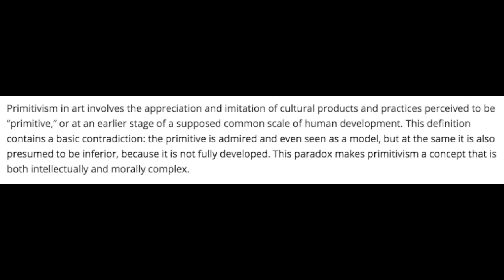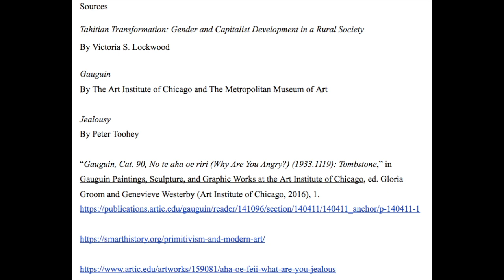ART 113: Gauguin, Primitivism, and Exploitation